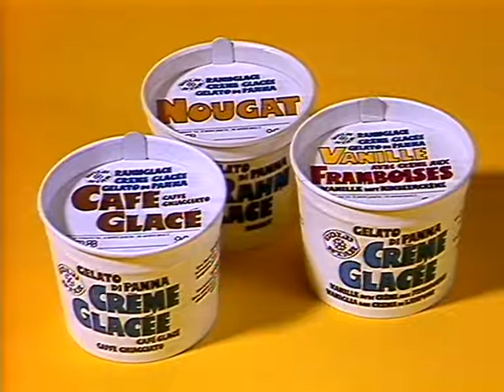Coop Mittwochstudio, Folge 357 vom 04. Juli 1984